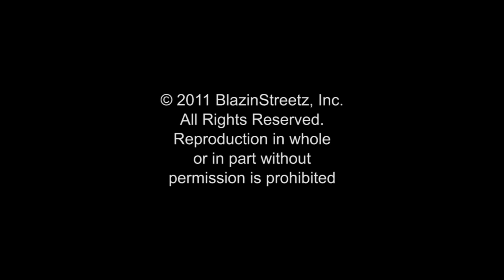Beanie Sigel Apologizes, R.I.P Gil Scott Heron & Jonas Bevacqua | Hip-Hop Report #15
This week on the Hip-Hop Report Presented by BlazinStreetz.com -- Sean Kingston survives jet-ski crash, Gil Scott-Heron passes away, and Beanie Sigel apologizes to Jay-Z --- Hosted By Beliria